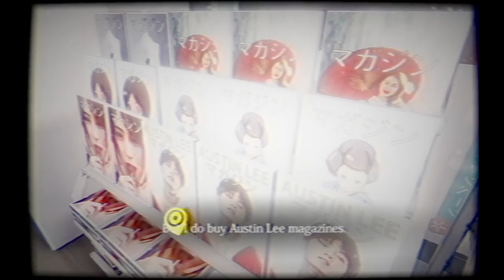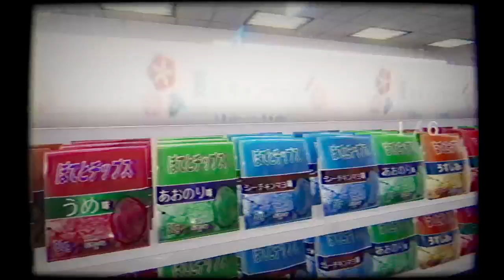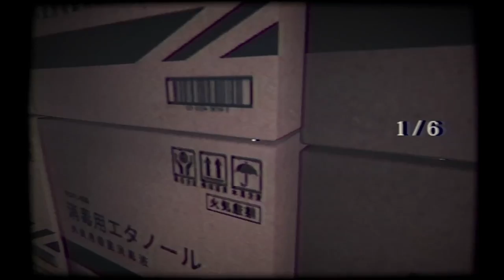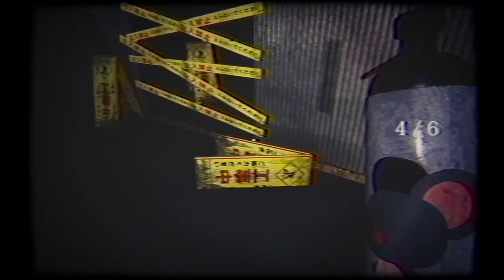a toilet made my heart jump out my chest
yeah but this took a while with the editing and everything hope yall enjoyed it, and like the video.